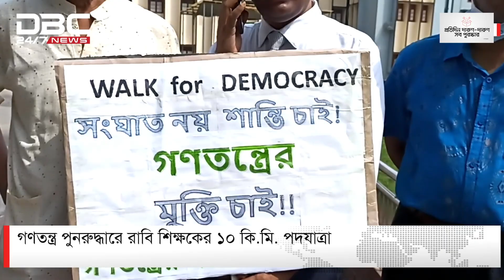গণতন্ত্র পুনরুদ্ধারে রাবি শিক্ষকের ১০ কি.মি. পদযাত্রা | DBC NEWS